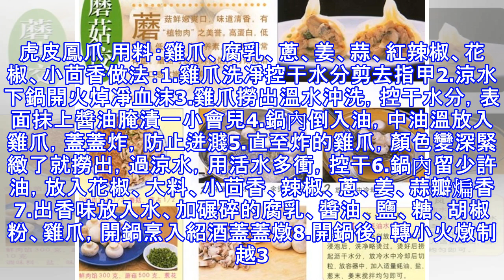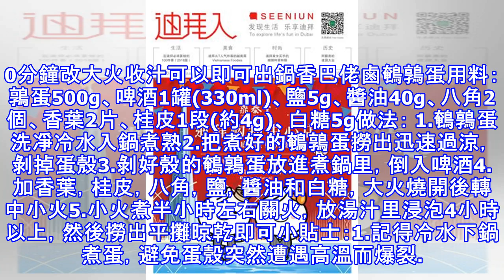「吃野食」！值得借鑑的周末野餐美味(附詳細做法哦)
又到周末了！除了睡懶覺之外，大家都有什麼有意思的安排？約幾個朋友去野餐貌似是個不錯的選擇。有孩子的家庭也適合野餐，全家老少一起動手，其樂融融。周末野餐的餐單都為您準備好了，從中選擇喜歡的吧。糟毛豆、糟鴨舌 用料：鴨舌20個、毛豆一把、水適量、生薑5片、料酒適量、糟鹵一袋做法：1.毛豆洗凈，剪去兩頭，水開後下鍋，煮1分鐘2.立刻撈出，沖冷水，防止毛豆發黃。3.鴨舌洗凈，剪去兩骨頭，放在水中，加料酒，生薑，大火水開轉小火10分鐘，鴨舌剛好熟。4.濾出鴨舌。5.準備一密封罐，和糟鹵，把鴨舌和毛豆泡在其中，放置冰箱12小時剛好。6.吃之前撈出，脫離醪糟。小貼士：要冰鎮，浸泡12小時。秘制豬手 用料：豬蹄2隻、白酒2小盅、薑片、小蔥、蒜、腐乳(我用的是王致和紅色腐乳)2-3塊、花椒、大料、香葉、老抽、生抽、冰糖、鹽、啤酒、黑胡椒做法：1.將豬手洗凈。2.清水裡放入白酒、花椒粒、薑片和蔥結，焯豬手。等水再次沸騰後將豬手撈出控干。3.將鍋子燒熱後倒油，油鋪滿鍋底。加入薑片和2-3塊王致和腐乳炒香。4.接著轉小火，放入豬手開始翻炒，加入一段蔥白與豬手一起翻炒。5.倒入老抽、生抽、大料、香葉和鹽提味。香...